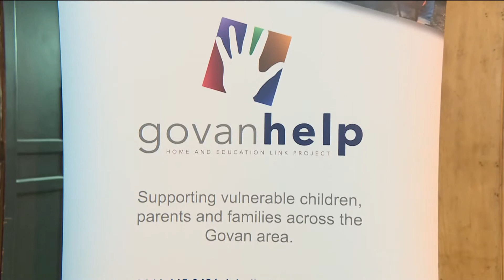STV News covers the FM's visit to a Givan charity to announce Scottish Child Payment increase.